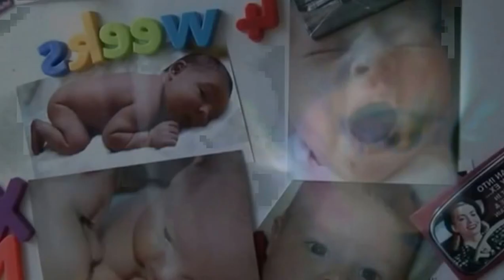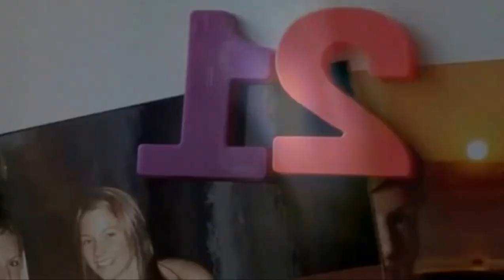Iris Bringas - ¿A qué velocidad viaja el hombre? - Pop experimental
Autores: Jehová Villa e Iris Bringas
Arreglo y Producción de Audio: Jehová Villa
Disco: Acoplado "PLAY", "Priscilla Playdate"

El hombre viaja a la velocidad del pensamiento universal, sobre los mares, en el universo, entre planetas, se ha creado a sí mismo antes de saber que existe y cuando toma conciencia de ser, generalmente es cuando vuelve a verterse en la luz para formar estrellas después de haber sido polvo estelar.